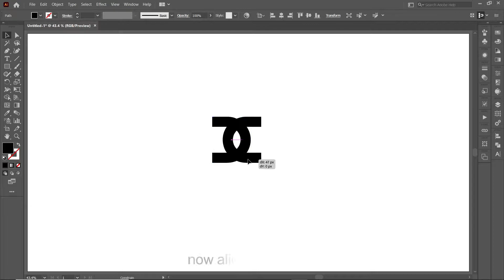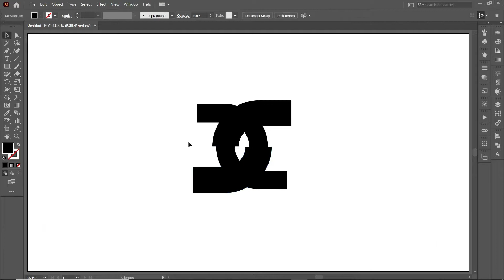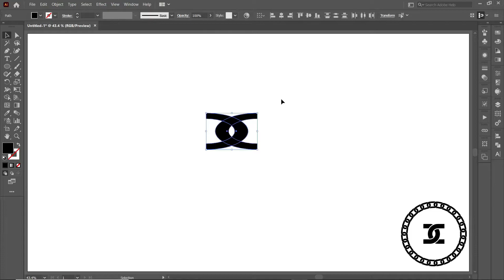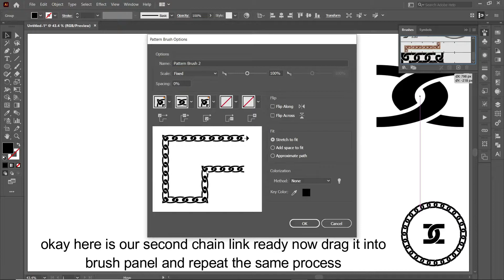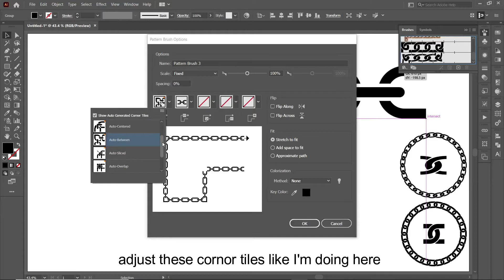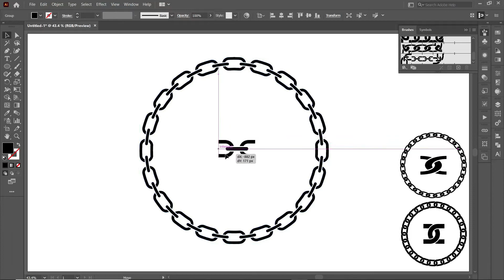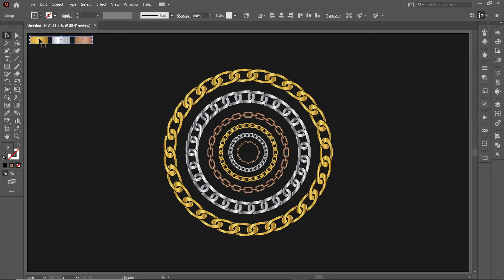Chain Design In Adobe Illustrator cc 2021 | Tutorial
I will show you how to create chains vector in adobe illustrator cc 2021, I will use three easy methods and will create three style chains using rectangle tool, ellipse tools and pathfinder.
Keep Learning.